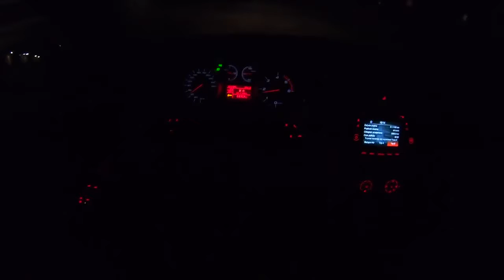Alfa Romeo Giulietta Night